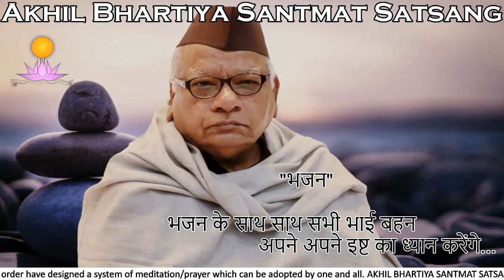ABSS Bhajan | Jab Dil Main Khyaal Sanam | जब दिल मे ख्याले सनम | ANAND YOG